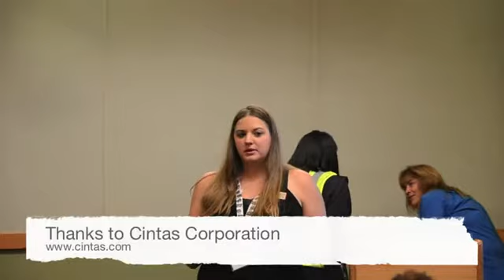2012 W.T.R.A.O. Women's Luncheon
Women's Luncheon and Fashion Show at the 2012 Midwest Regional Tow Show